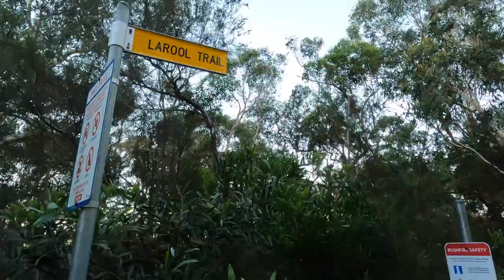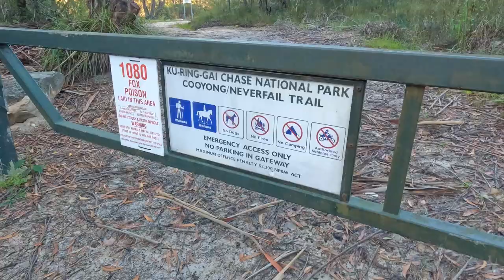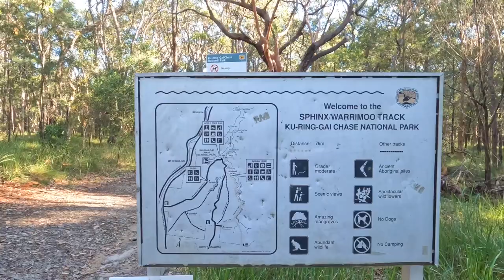Trail Running Solo in Australia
Trail Dog Sessions: Dundundra Falls, Sydney - Australia

Join us for the Trail Dog Sessions, where we capture our trail adventures on the GoPro10 and share them with the world.

TRAILDOGSAU.COM